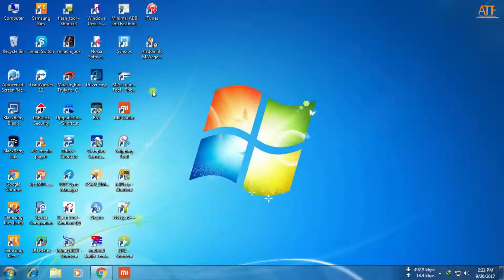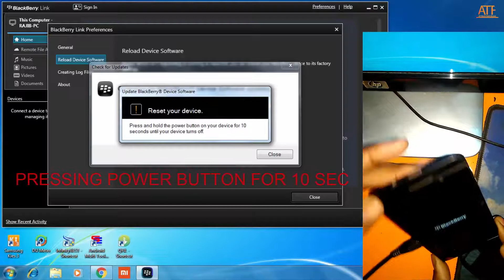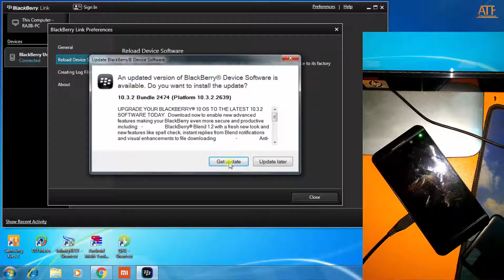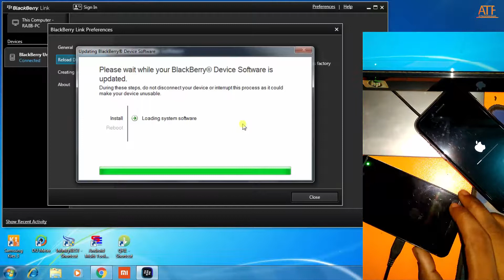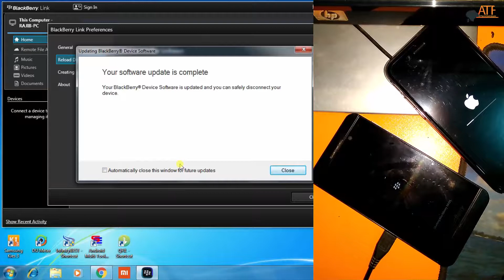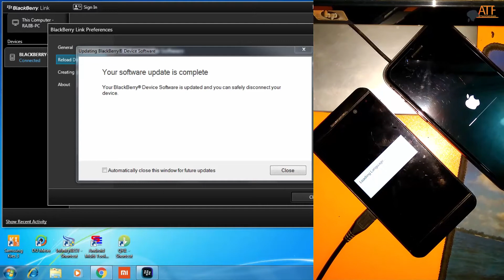Blackberry Stuck On Logo Problem Fix For All Blackberry Devices